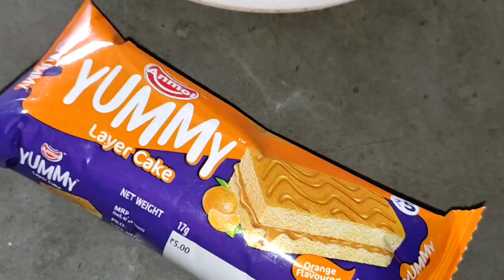বারির। কাজ। করে। সনামা কে। ডক্টর। দেখিয়ে আনলাম। দারুন। কানা। করছে।